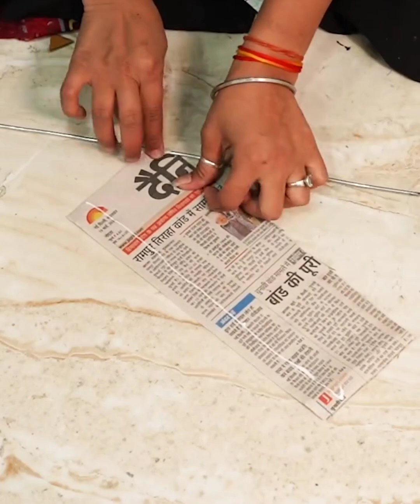best out of waste best out of waste (4)